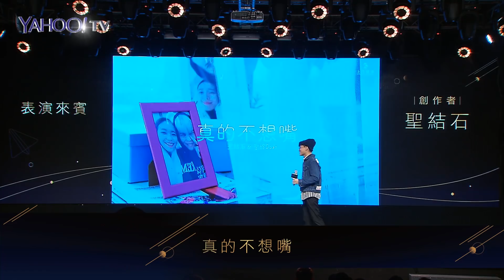聖結石唱真的不想嘴 人氣爆棚【金獎超展開頒獎典禮】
創作者們辛苦了一整年，應該都各自得到豐碩的成果！Yahoo TV 特別為了創作者們舉辦了一場頒獎活動《金獎超展開》，來肯定他們對網路娛樂的貢獻。除了頒獎之外，聖結石、熊仔、三原慧悟也分別帶來超精彩的表演！
表演曲目：《一定會追到妳》、《真的不想嘴》